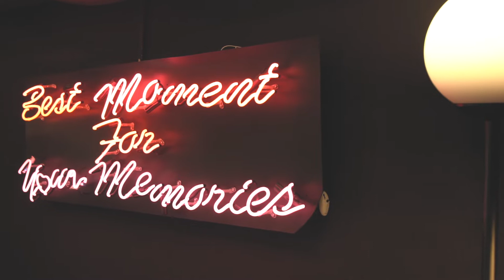Berrak & Berat Düğün Hikayesi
Siz de en mutlu anlarınızın bir filmi olsun istemez misiniz?
Facebook / Dyg Design Düğün Öyküsü